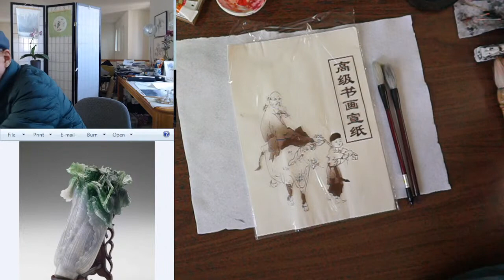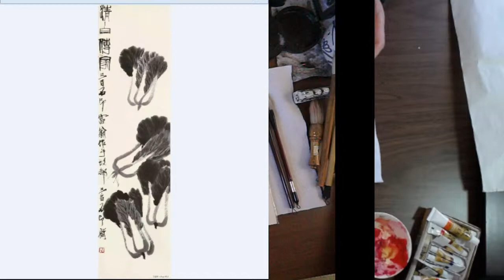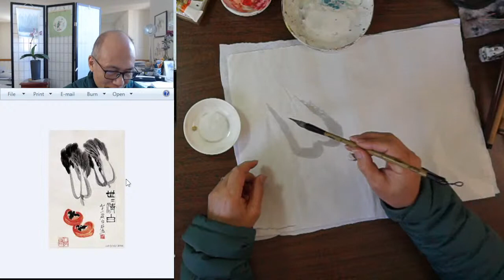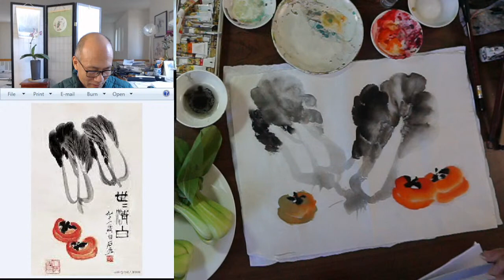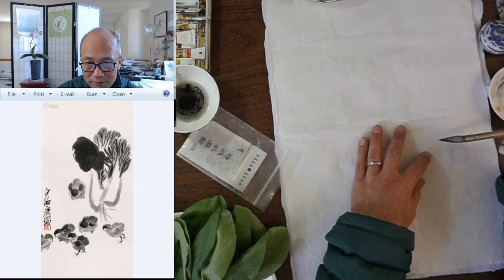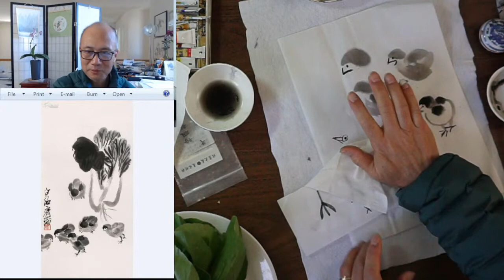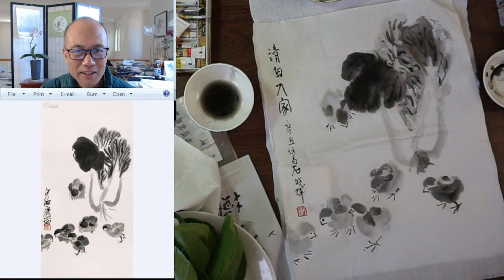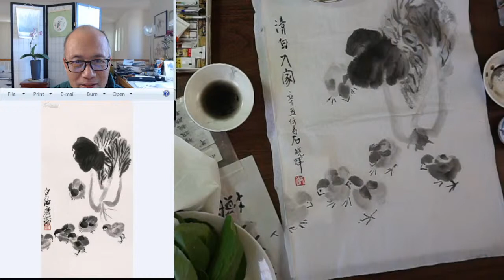Dyker Librarians Present Creative Aging: Asian Brush Painting-Flowers and Birds in Qi Baishi Style 4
Please support this free online class by voting for Dyker Librarians' "East and Wester Water Color" book display